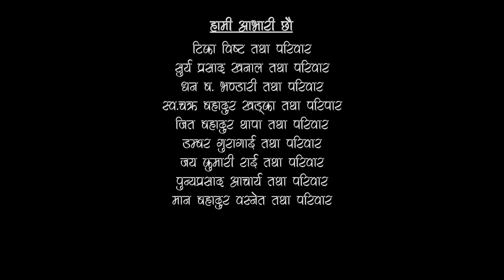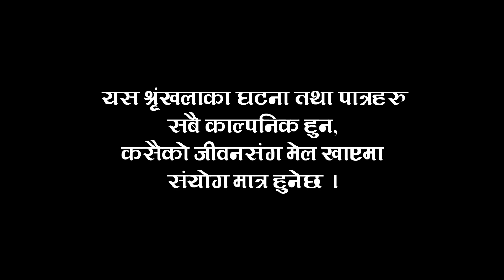दोबाटे | Dobate Episode 376 | 12 Aug 2022 | Comedy Serial | Nepal Focus Tv | By Harendra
:dobate episode-376
Artist : Harendra Khatri/Saroj Timalsina/Manoj Neupane/Pradip Acharya/Lakshyana Rai/lokendra bhandari/saraswoti khadka/jashu Rai/Purnakala Rai/Dhurba Acharya/LP Khanal/Bishnu bhattarai/sadhana shrestha/manisha basnet/prem gurung/himesh timsina/bikram dhimal/
Writer/Director : Harendra Khatri